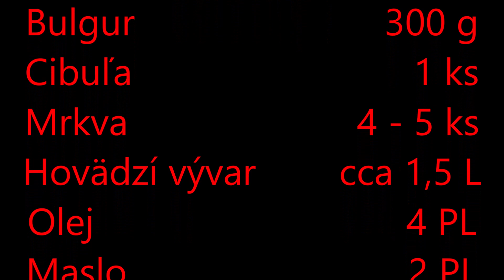Bulgur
V poslednej dobe sa vo veľa receptoch, ako príloha spomína Bulgur. Bulgur sa získava z tvrdých odrôd pšenice. Pretože sa vyrába z pšenice, obsahuje lepok a nie je vhodný pre ľudí s celiakiou a poruchami príjmu lepku. Bulgur sa dá použiť ako príloha k akémukoľvek mäsu a jeho príprava sa nelíši od prípravy ryže.
Mne osobne Bulgur chutí viac ako kuskus.

Suroviny :
300 g           Bulgur
1 ks            Cibuľa
4 - 5 ks       Mrkva
1 - 1,5 L      Hovädzí vývar
4 PL           Olej
2 PL           Maslo